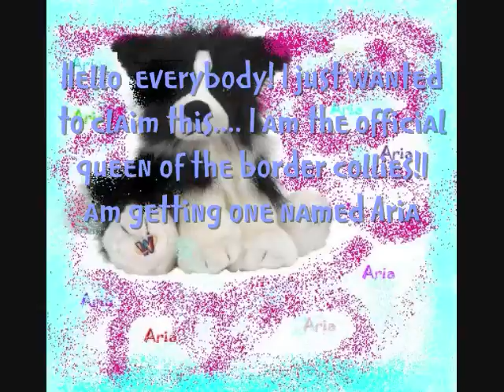I am the queen of the webkinz border collies!!